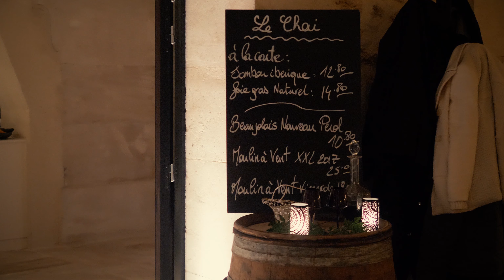Inauguration Soirée Beaujolais Nouveau 🍷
Découvrez les moments forts de l’inauguration de notre Beaujolais Nouveau au restaurant bistronomique Le Chai, niché au cœur du splendide Château de Ferrières. Une soirée riche en saveurs et en convivialité, où tradition et élégance se sont rencontrées dans un cadre exceptionnel.

Envie d’organiser un événement mémorable ? Faites confiance à notre expertise pour créer des expériences uniques et sur-mesure.